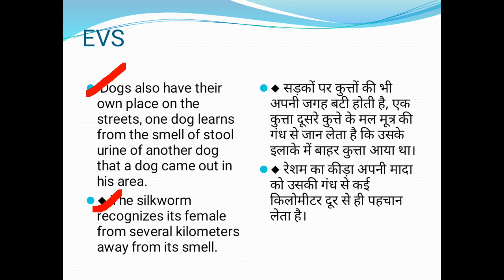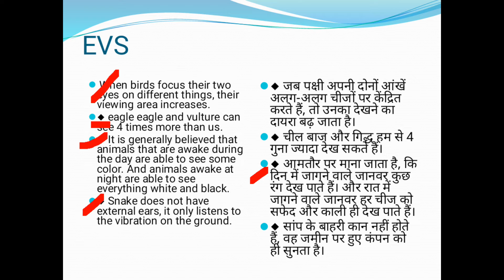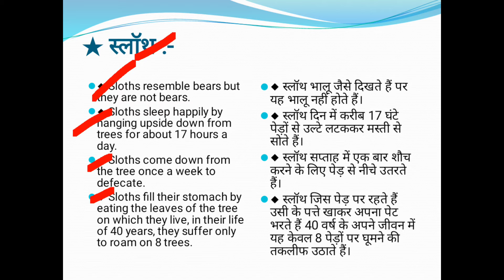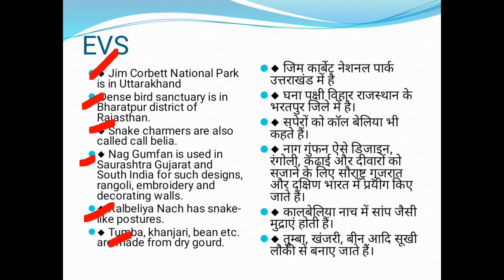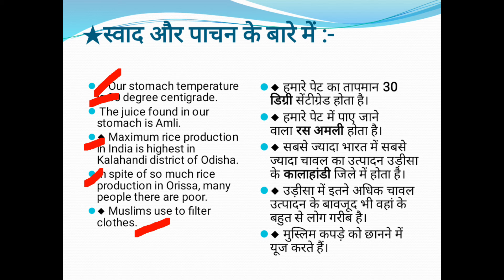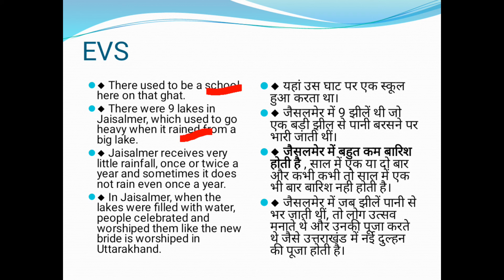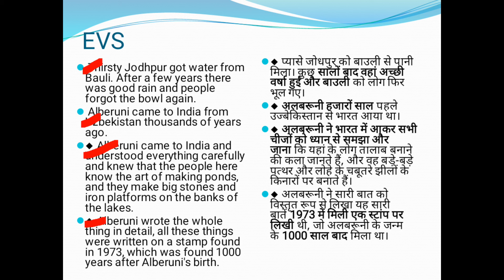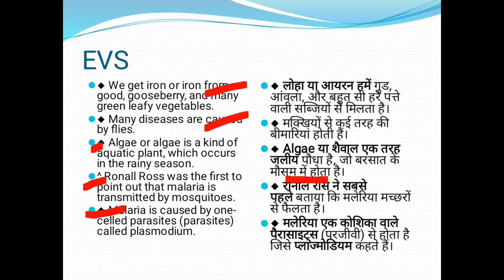ENVIRONMENT STUDIES PART-3 USEFUL FOR UTET-2021#CTET-2021#NCERT NOTES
useful for UTET-2021 AND CTET PAPER-1